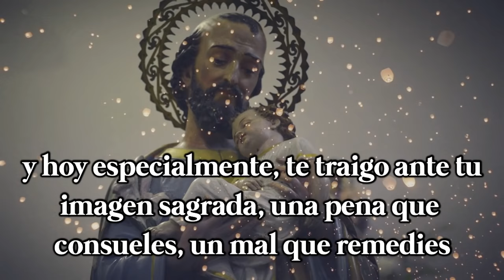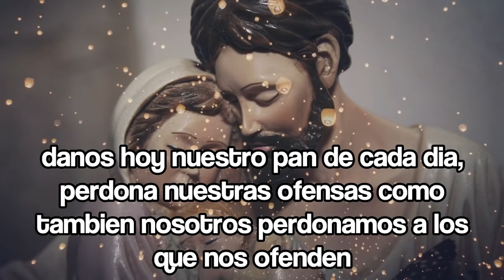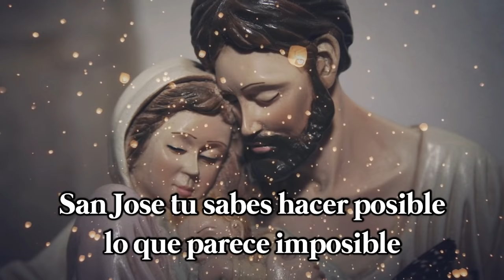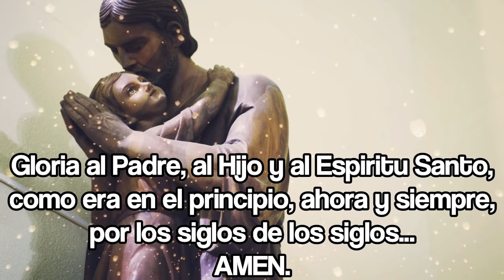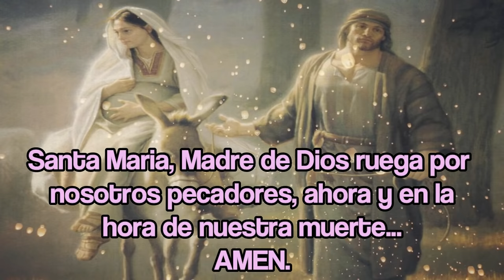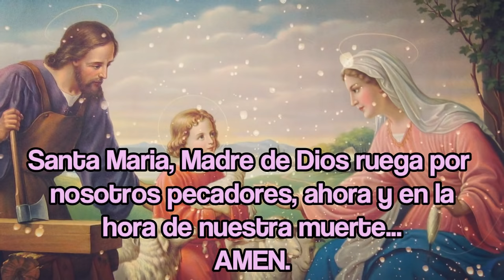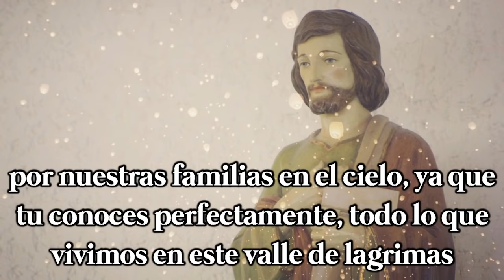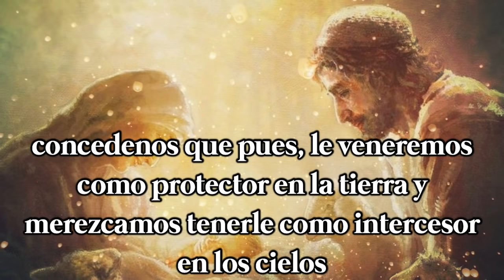🔴CORONILLA DE LOS IMPOSIBLES AL PODEROSO SAN JOSE 🙏😇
Hermanitos, Oren con especial devoción esta coronilla y abandónense con fe en la intercesión  de este Poderoso Santo, que sabe de los sufrimientos, escasez,  persecución, trabajos y peligros, porque todo lo vivió en carne propia. Las oraciones a San José son poderosas armas contra la, depresión, la desesperación, la  tristeza, el insomnio y las crisis económicas, porque así como él cuidó a Jesús, su hijo entregado por Dios, así nos cuida a nosotros y presenta a Dios con amor y compasión para interceder por las intenciones que en oración nosotros le confiamos en sus manos. Hermanos, San Jose es una figura ejemplar de perseverancia y victoria en la prueba, acepto ser el padre del Señor Jesús aun siéndole todo tan confuso, su talante de trabajador le permitió salir de las pruebas más duras y logro ser un excelente padre y proveer siempre lo necesario a la familia de Nazareth,  Por  todo lo anterior, hoy San Jose nos  visita  en este su canal, para que puedan dejar abajo en los comentarios sus intensiones por las que necesitan que Oremos y esperar en los grandes milagros de trabajo, abundancia, unidad familiar,  para nuestros hogares y la protección de los hijos;  Dios los ama y yo también los amo.

Este mensaje lo envía Dios especialmente para ti:👇😇🙏